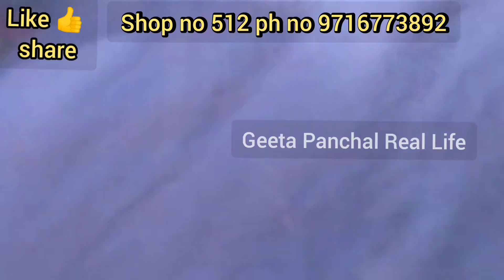सस्ते रेट पर महंगा Fabrics Latest Brand Kurti Stock Export Surplus Fabrics Katran Market|Geeta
shop no 512ph no 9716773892

Hey guys,,
This video's topic is shopping vlog katran market am sharing with you summer special export quality branded Cotton Fabrics With Dupatta biba libas trendy stylish collection at lowest price all type fabrics pure lucknowi fabrics with dupatta sale cotton embroidery design at cheapest price catalouge cotton sut at cheapest price summer special cotton embroidery collection cotton fabrics Lucknowi Chickankari Dyeable fabrics  heavy sut heavy bridal collection bollywood dress  Don't forget to leave a thumbs up 👍. share this video as much as possible .